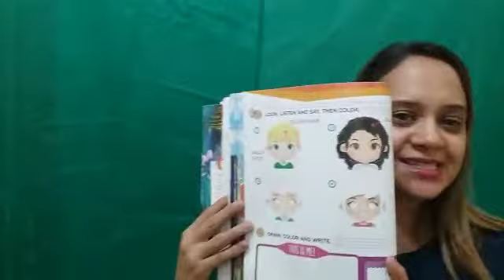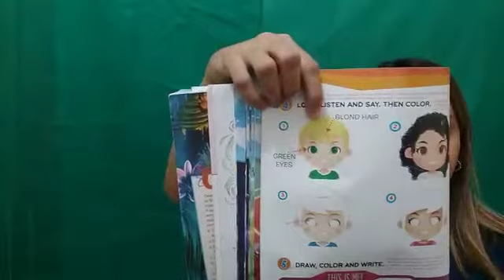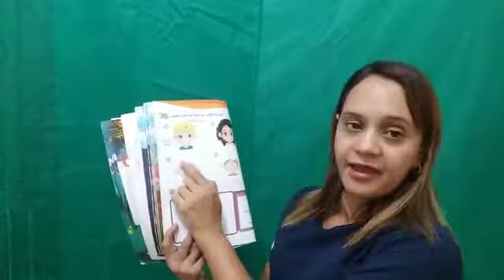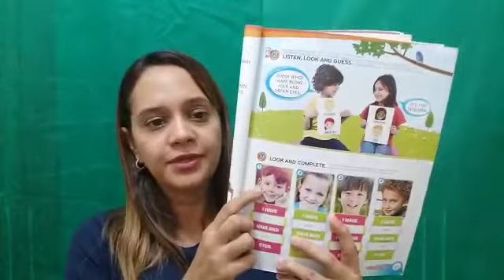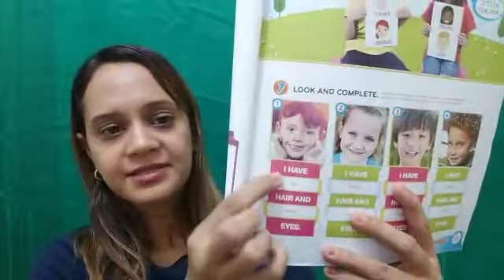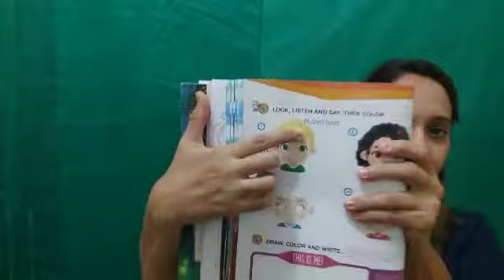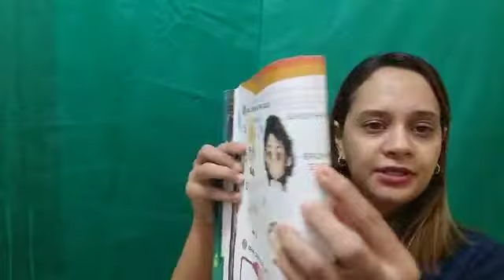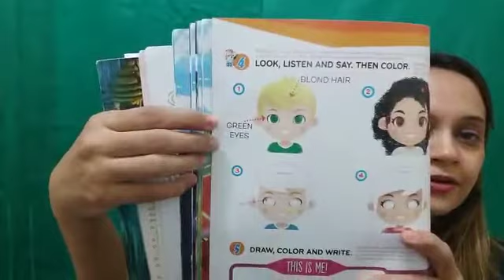SEGUNDO ANO -UNIT 4- AULA 4